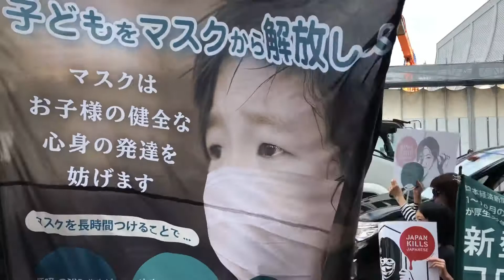9月18日 世界同時デモ京都 河原町通り笑顔で進行